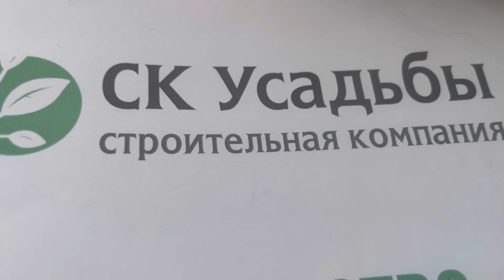Мой личный честный отзыв о СК «Усадьбы» Нижний Новгород. Дом гнил,технологии нарушены.